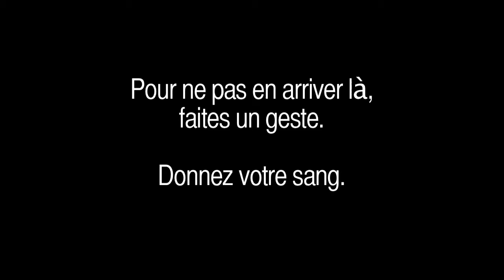-S-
2 hommes, une voiture

Avec :
Alexandre André
Guillaume Harry Missionnier

Réalisation de Benoît-Pierre Scancar
Production Jolie Fille

Film projeté à la Péniche Cinéma